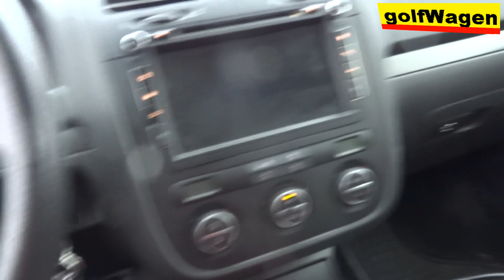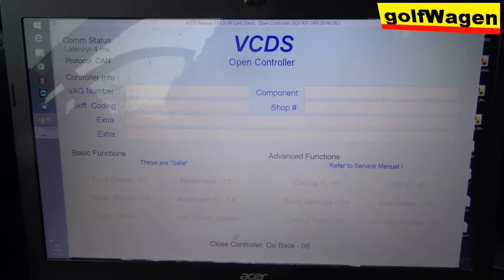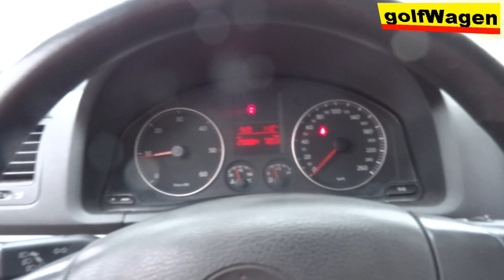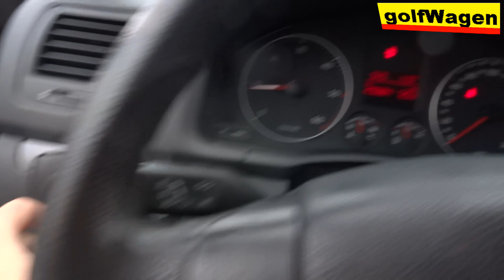VW Golf 5 how to set DRL daytime running lights with VCDS-VAG /north america,scandinavia/